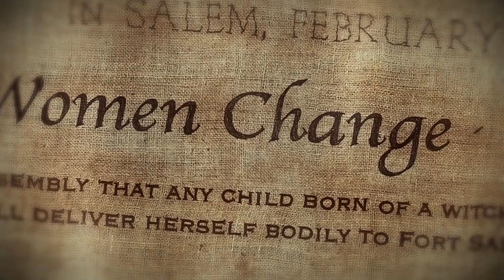Motherland: Fort Salem | Women's History Month | Freeform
Throughout history, a witch has been something to fear. Powerful women were called witches for simply speaking their mind. It’s time to reclaim the word and take back our power.

About Motherland:
Set in an alternate America where witches ended their persecution over 300 years ago by cutting a deal with the government to fight for their country, “Motherland: Fort Salem” follows three young women from basic training in combat magic into early deployment. In this world, the traditional roles of gender and power are flipped, with the more dominant women on the front lines fighting looming terrorist threats that are familiar to our world—but with supernatural tactics and weapons. The series also stars Ashley Nicole Williams, Jessica Sutton, Taylor Hickson, Demetria McKinney and Amalia Holm. “Motherland: Fort Salem” is executive produced by Eliot Laurence, Will Ferrell, Adam McKay, Kevin Messick, Maria Maggenti and Steven Adelson.